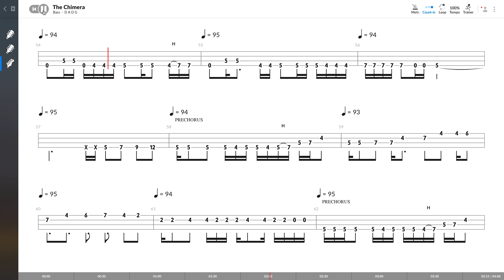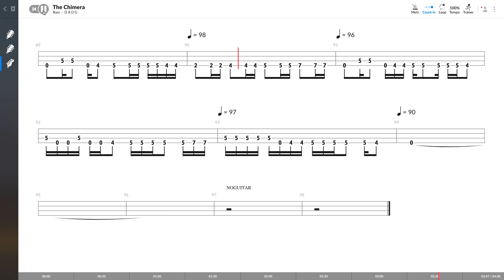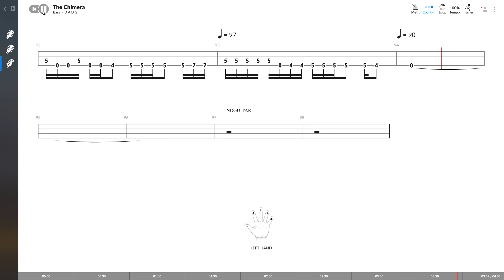The Smashing Pumpkins - The Chimera (BASS TAB PLAY ALONG)